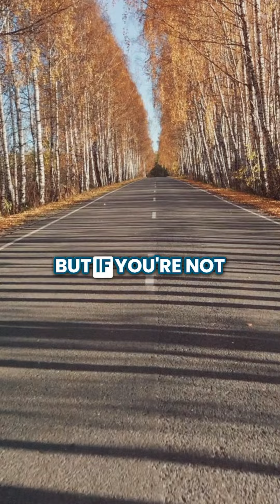Changing Senior Living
Redefining the golden years with Phoenix3 🌅

Say goodbye to the status quo in senior living. 🔁

We're crafting a community that thrives with the times, not behind them. 🍃

What innovative changes would you love to see for seniors? 👀

Paul Taylor Vogelzang is an award-winning blogger, podcaster, writer, producer and style fanatic, known for his down to earth accessible reporting and advice for men and women 50 + age, and their families. Paul was one of the founding editors of MommyCast & MommyCast Latina, the wildly popular, very first mom podcasts in audio and video, and its producer from 2004 to 2009. Paul’s current, but also award winning podcast, The Not Old - Better Show launched in 2014. Paul continues to share vibrant, focused, entertaining content on the show, and writes frequently about the subjects of fashion, grooming and the “senior man.” Paul lives just outside of Washington DC, with his lovely wife, Gretchen (also a MommyCast founder), and where the two of them are active in many arts, business and philanthrophic organizations, love to feed the Northern Wren, and are the parents of two sons.